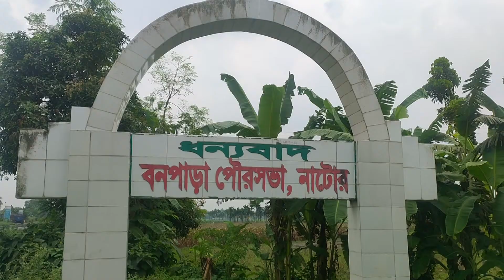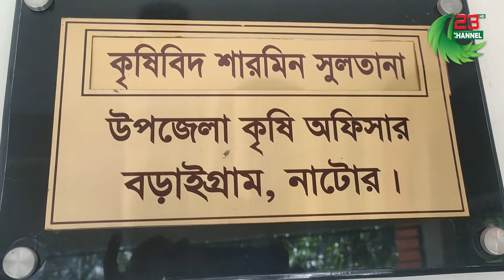ড্রাগন ফল চাষ করে আশাবাদী, বনপাড়া উপজেলার কৃষক আব্দুর রাজ্জাক